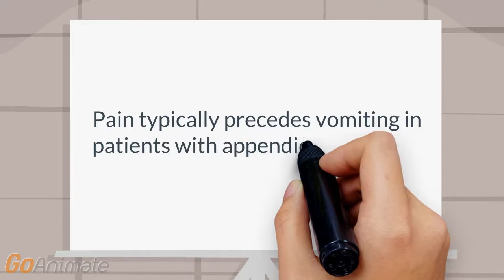What is sequence pain and vomiting in appendicitis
GI: Signs and symptoms: Appendicitis: Pain typically precedes vomiting in patients with appendicitis.